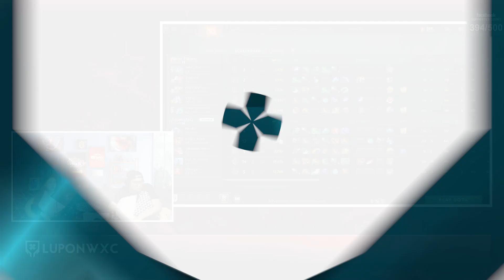Neon Esports vs Team SMG Game 1 | Moon Studio - New Year Showdown